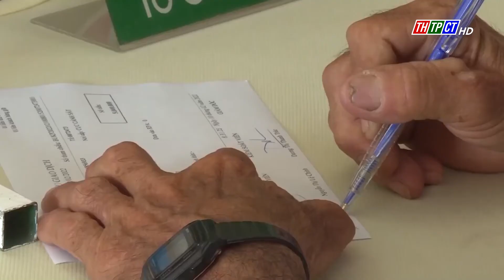Giải ngân vốn vay giúp người dân phát triển kinh tế | Cần Thơ TV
Chi nhánh ngân hàng chính sách xã hội quận Bình Thủy phối hợp với UBND phường Bùi Hữu Nghĩa vừa tổ chức giải ngân vốn vay từ nguồn vốn tín dụng chính sách cho các hộ dân trên địa bàn.